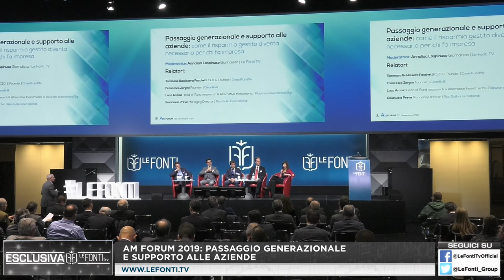AM FORUM 2019 - PASSAGGIO GENERAZIONALE E SUPPORTO ALLE AZIENDE